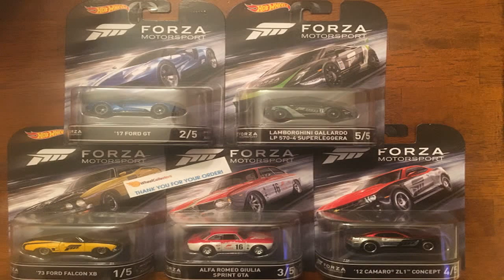News Wave! - Forza Meets Hot Wheels!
In a hugely surprising announcement, a new expansion was revealed that will mix Forza with Hot Wheels. The trailer shows cars racing through loops and jumps